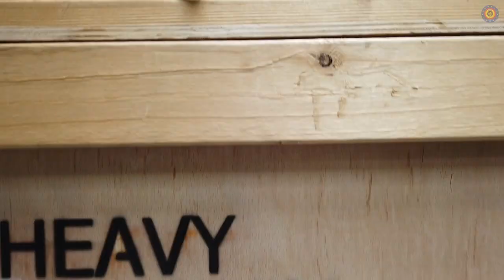Philippe Goffin en visite à l’Arsenal de Rocourt - Philippe Goffin bezoekt het arsenaal van Rocourt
Ce jeudi 24 septembre 2020, le Ministre de la Défense Philippe Goffin a visité le Centre de Compétence du Matériel Roulant et Armement (CC R&A). L’occasion de présenter les diverses activités de cette unité logistique essentielle à la Défense.

Op donderdag 24 september 2020 heeft minister van Defensie Philippe Goffin het Competentiecentrum Rollend Materieel en Bewapening (CC R&A) bezocht. Daarbij stelde de essentiële logistieke eenheid haar uiteenlopende activiteiten voor.